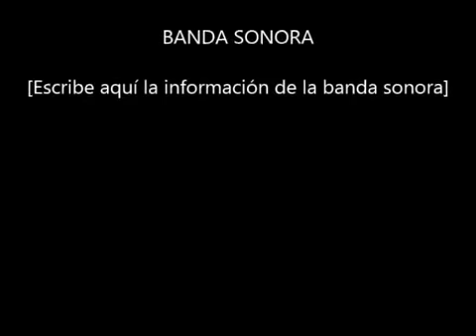Top 10 Mejores Tray.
Hola Chicos Y Chicas Aquí Les Dejo Este Canal SupremaMente Especial En RUGBY.
No Olviden De Dejar Su LIKE
Activar La Campanita Para Ver Todo Mis Videos A Tiempo..
Instagram👉Tomigre
Facebook 👉Tomi Gre
Dejen En Los Comentarios Que Tipos De Cosas Sobre RUGBY Quieran Que Suba Byeeeee...